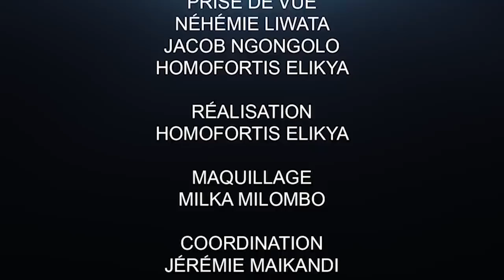CRITIK INFO 05.05.2020 FATSHI METTRA-T-IL FIN À L'IMPUNITÉ? À QUAND LES ARRESTATIONS DES CRIMINELS?